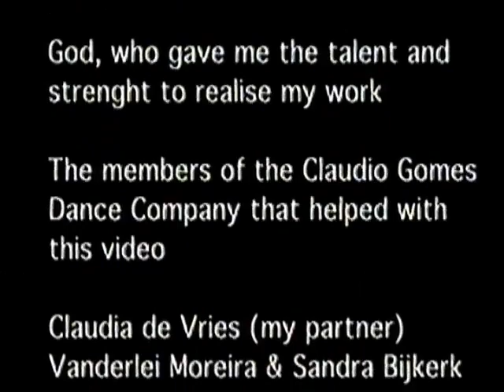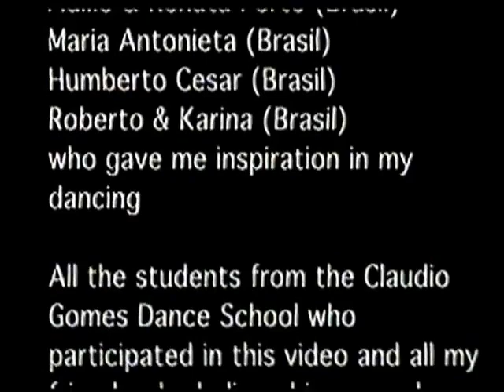Claudio Gomes Zouk Salsa 90s Instructional Video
"When Zouk and Salsa Dancing were one and the same". The Netherlands had a very unique salsa dans style which was dominant in the mid 90's. I label it affectionally 'Zouk Salsa', but for the Brazilian born Claudio Gomes - it's creator - this is just 'salsa'. This is a review I made of the video. Content: Musicality, Basics, Turn Patterns from Beginners to Advanced dance levels, Show Combinations with Dips & Tricks. Demonstration of Samba de Gafieira, Samba de Pagode and Zouk from Martinique (!).Dancers: Claudio Gomes, Claudia de Vries, Roy Franklin, Marisca Rendink Vanderlei Moreira and Denise Muller. Musical Master: Lesly Lopez.